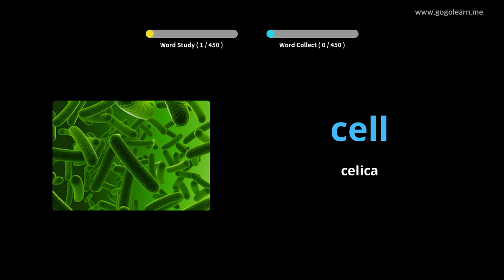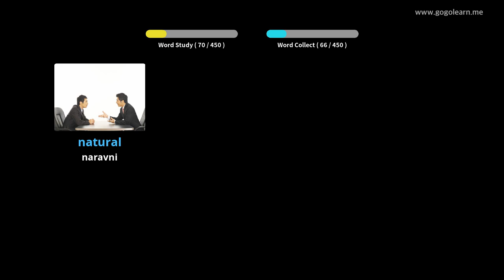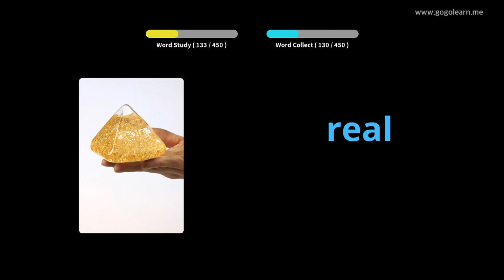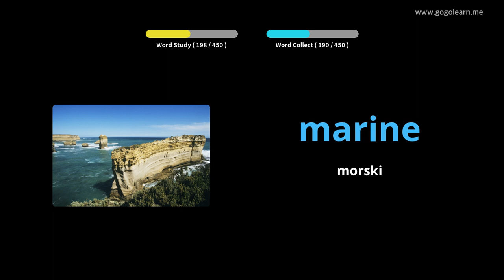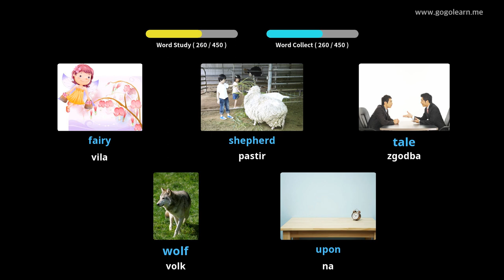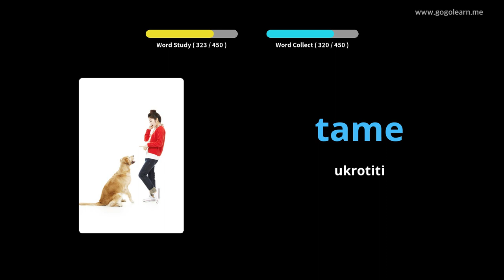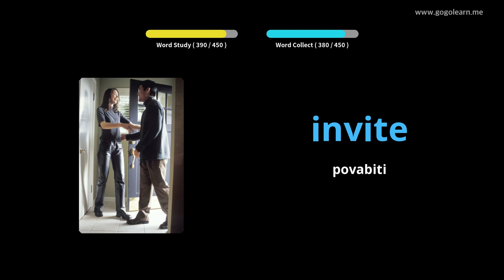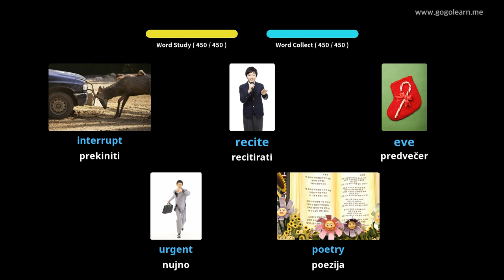Angleško besedišče Srednja šola 3 |Golearn